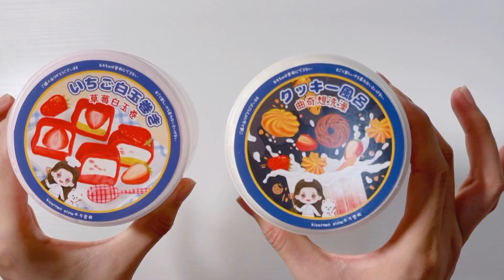我分不清谁是谁了，泥也会脸盲